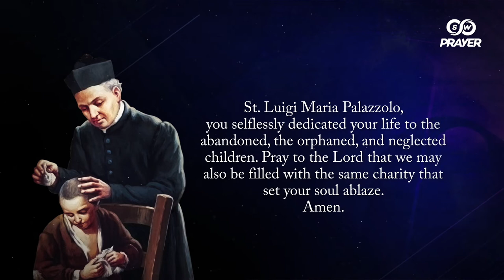Prayer to St. Luigi Maria Palazzolo | Patron of Sisters of the Poor & Orphans | SW Prayer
It occurred to me that Jesus died naked on the cross, and therefore I felt a desire for poverty, to abandon everything.- St. Luigi Maria Palazzolo, Patron of Sisters of the Poor & Orphans
Let’s learn about St. Luigi Maria Palazzolo’s life, imitate his virtues, and seek his intercession.